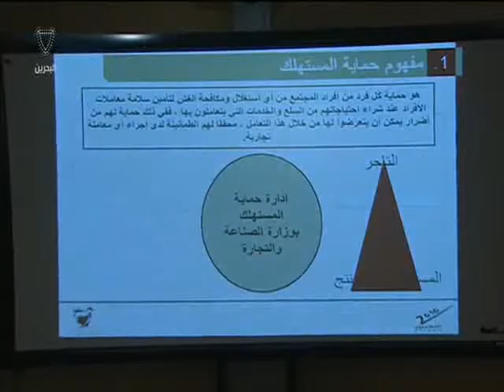البحرين: النشرة الإقتصادية 12-11-2015